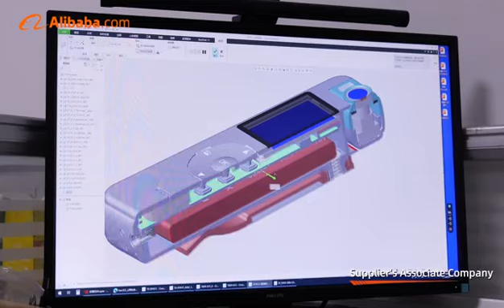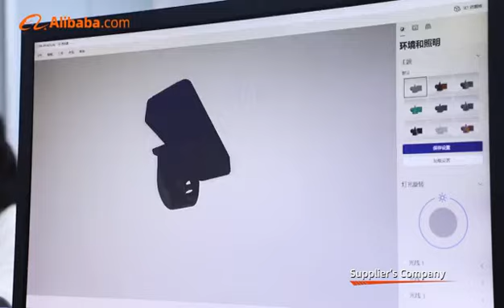Feekass Wholesale Portable Thermal Mini Nightvision Camera